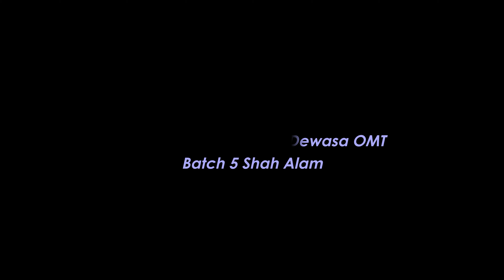OhMudahnyaTajwid ll Testimoni : Norhayati Asmawi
Oh Mudahnya Tajwid bersama Ustaz Arif Asa'ad.

Sumbangan ke Rumah Ngaji OhMudahnyaTajwid
CIMB Bank
Infitah Training & Consultancy